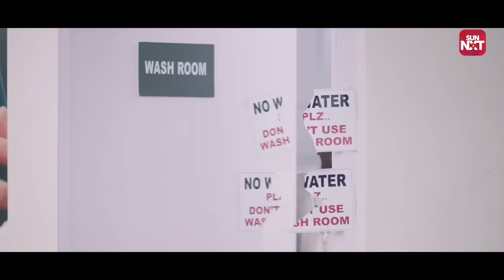Sharwanand's awkward meeting | Sneak Peek | Mahanubhavudu | Full Movie on SUN NXT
Anand is quite happy and satisfied with his new girlfriend without knowing what's up for him in the future!

Mahanubhavudu is a 2017 Indian Telugu-language romantic comedy film written and directed by Maruthi Dasari. It features Sharwanand and Mehreen Pirzada in the lead roles.